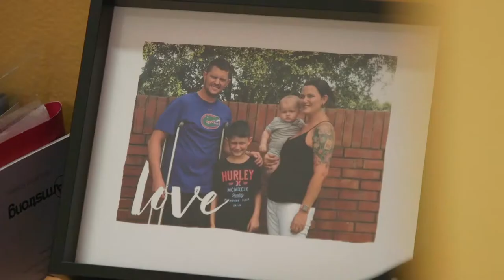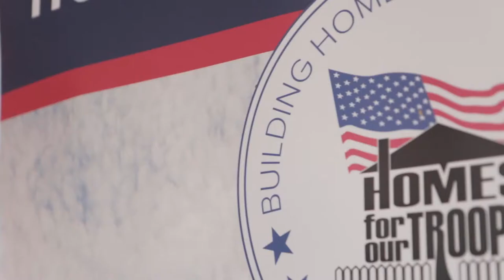Homes For Our Troops